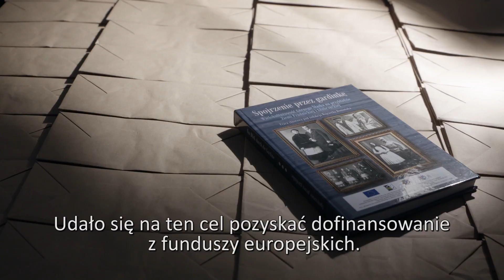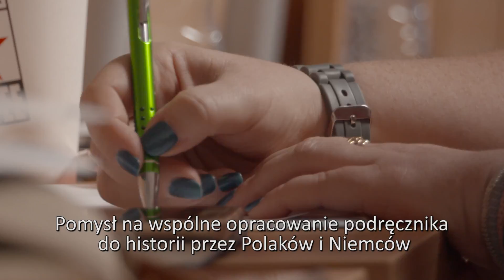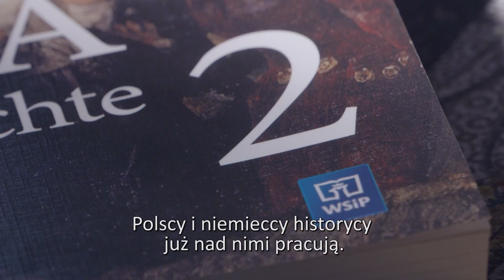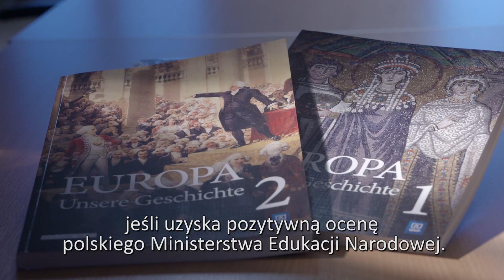Schlesien Journal 12 06 2018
Am ersten Junisonntag wurde traditionell die Wallfahrt der Minderheiten auf den Annaberg veranstaltet. In Friedersdorf wurde die deutsch-polnische Ausgabe des Buches "Ein Blick durch die Gardine" präsentiert.